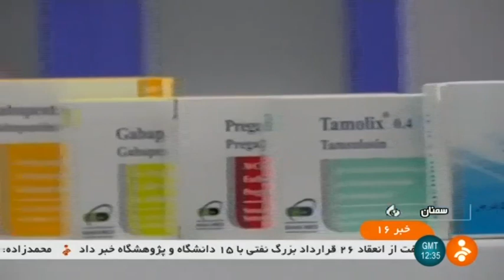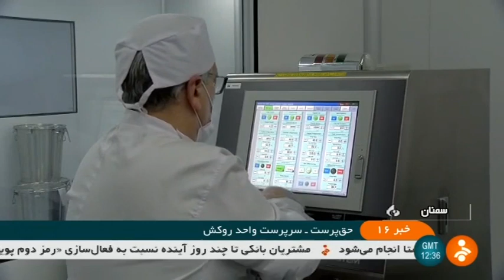Iran Sana med pharma co. made Coating medicine, Eyvanakey industrial town روكش قرص و كپسول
Eyvanakey industrial town (شهرك صنعتي ايوانكي) Goe coordinate
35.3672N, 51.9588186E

Iran Sana med pharma co. made Coating medicine, Eyvanakey industrial town
توليدكننده روكش قرص و كپسول شهرك صنعتي ايوانكي ايران